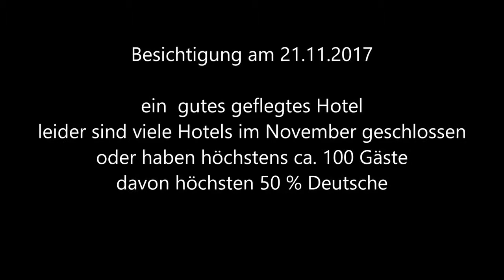Tunesien * El Kantaoui * Hotel Hasdrubal Besichtigung * Empfehlenswert